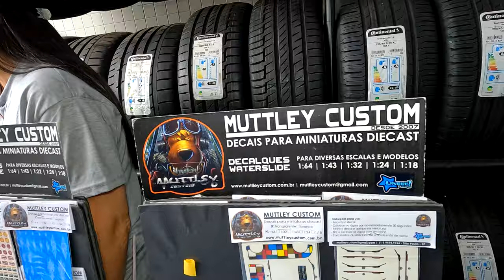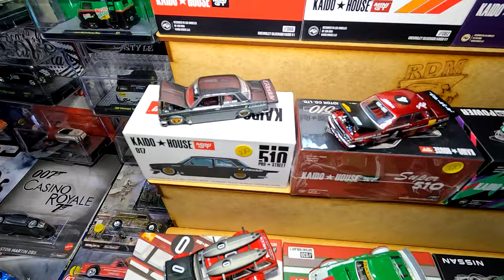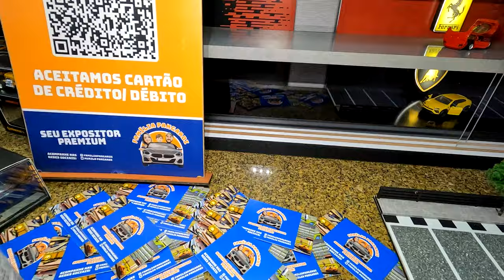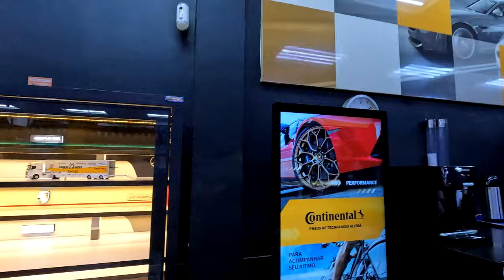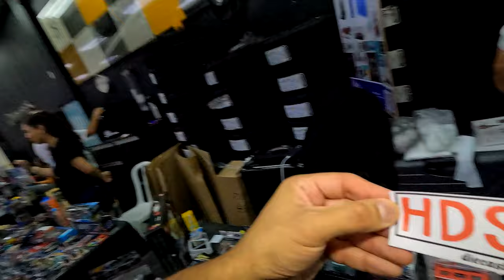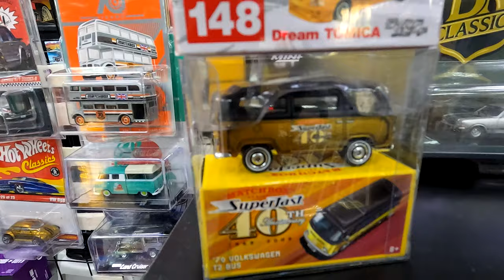Mega encontro de miniaturas em Guarulhos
Mega encontro de miniaturas em Guarulhos, 2° Encontro Melancia Diecast

Facebook do nosso canal.